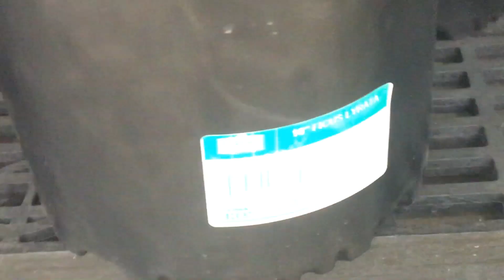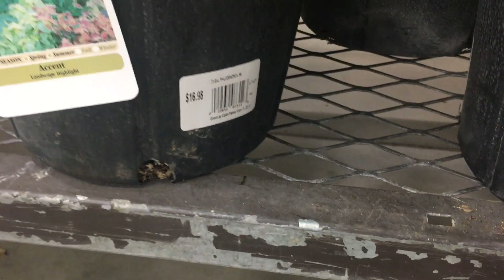Big Box Plant Tour | Walmart | Lowes | Home Depot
Come plant shopping with me at some local big box stores! Maybe we'll get lucky and find some interesting houseplants. Anything interesting coming in for spring?

These are products I use, or very similar. Thanks for supporting my channel!

Black Gold Potting Mix
Miracle Gro Perlite
Fine Orchid Bark Mix
Nursery Pots
Miracle-Gro Pour and Feed Liquid Plant Food
Super Thrive
Moisture Meter
Watering Can (similar)
My Favorite Humidifier
Filmed with an iPhone 6s